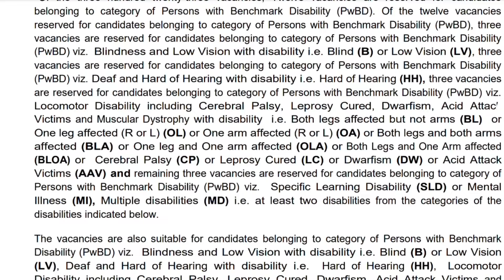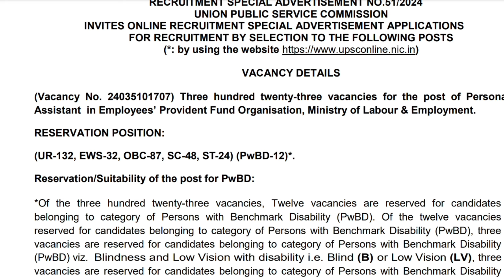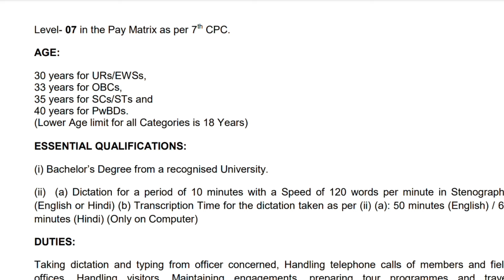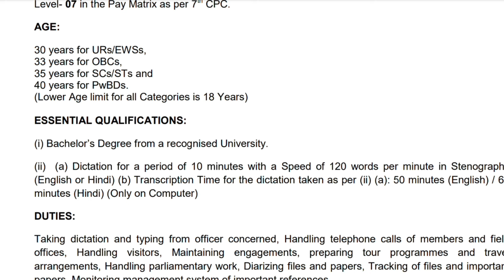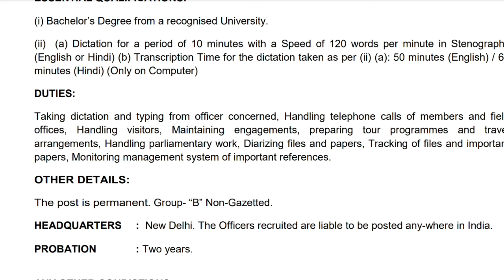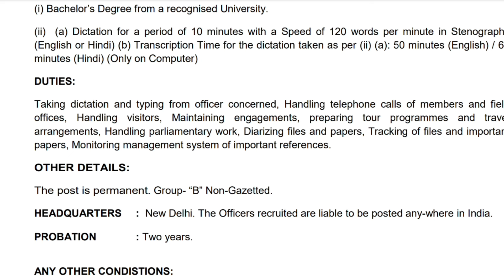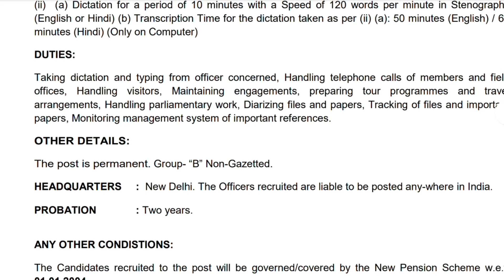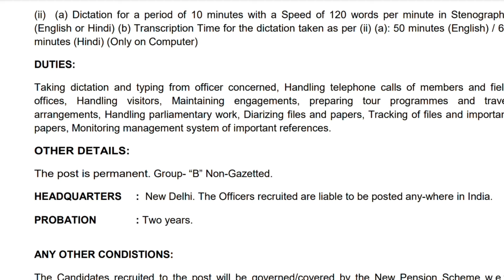UPSC EPFO PA expected cutoff, minimum qualifying marks, skill test date?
# ssc
# dsssb
# cgl

UPSC EPFO PERSONAL ASSISTANT ADMIT CARD